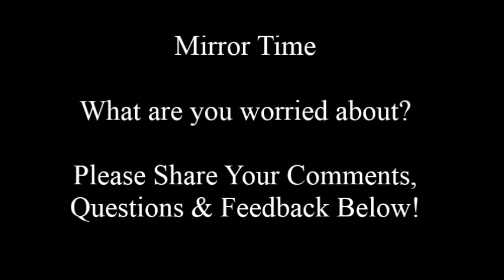Do You Worry Too Much?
When it comes to your love life is there always something you're worried about?

Are worried that you may never find the love you're looking for? or are you worried that the guy you're with will leave you and break your heart? Or are you worried about something else?

If so, I invite you to watch this video because you'll learn a simple strategy to help you face and overcome your worries in a healthier and more powerful way